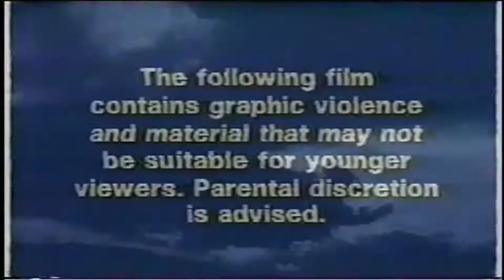Saturday Night Horror Theater: Greta Film Review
On this episode of Saturday Night Horror Theater I review the elderly stalker horror film Greta.